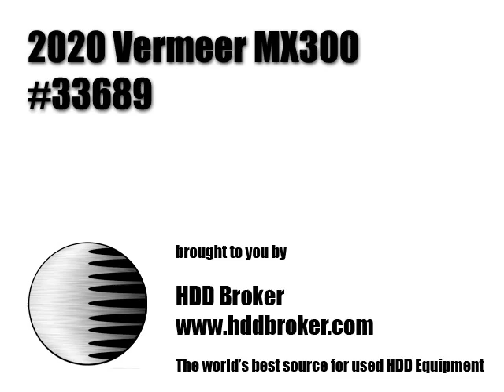2020 Vermeer MX300 - Equipment Demonstration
Reference #33689– General Description:
2018 Vermeer D23x30 Series 3 Directional Drill:
-1,914 Hours.

Mixing System(s):
2020 Vermeer MX300 Mud Mixing System:
-634 hours.

2020 (2) Water 1,000 gallon tanks.

2007 International 4400 Water Truck with a 10-Speed Eaton Fuller Transmission:
-229,219 miles.

Pipe:
400 Feet of Drill Rods.

Trailer(s):
2018 Tow Master 24,000 lbs Equipment Trailer.

Accessories:
Drill Head and Bit.

Additional Information:
Seller States: All equipment is in good working condition.